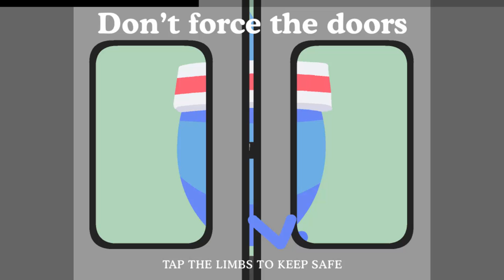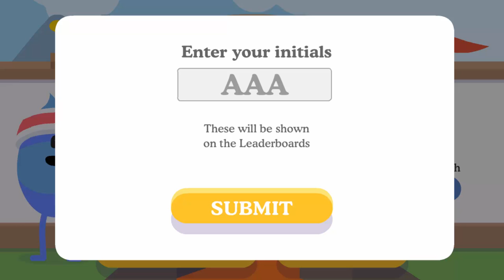Let's Play App Games - Dumb Ways To Die Two - So INTENSE?!?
Mini games - Free App Games - Addicting Games

I would love to see any artwork related to the channel!